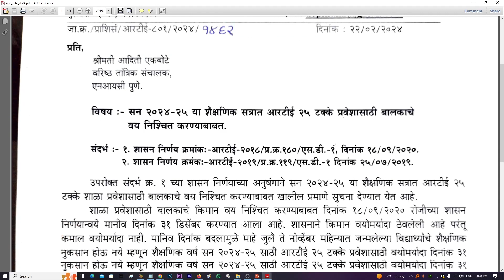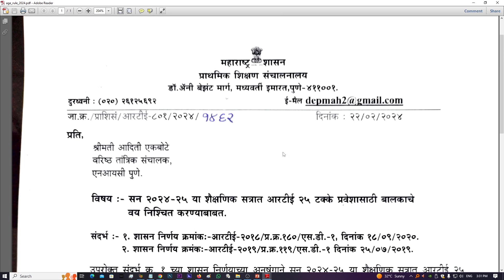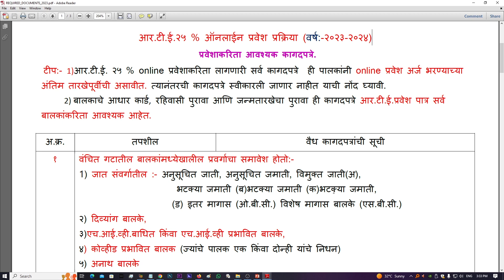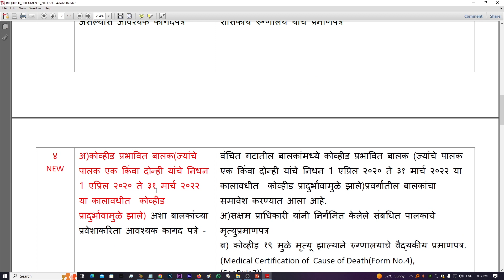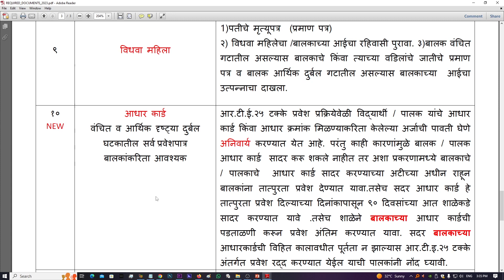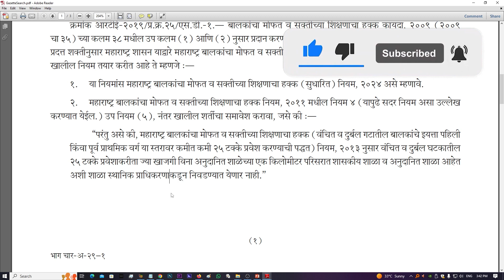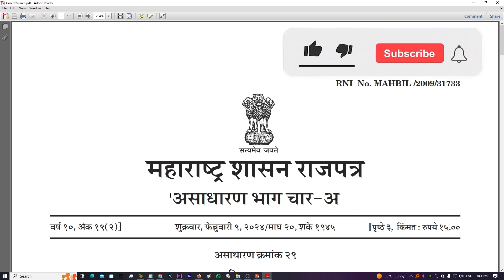RTE form online 2024-25 Maharashtra | आर.टी.ई. वय किती असावे | New Rule of RTE | RTE Age Limit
Learn about the new RTE form online for the 2024-25 academic year in Maharashtra. Find out everything you need to know, including the age limit for RTE admission. Stay ahead and stay informed with this informative video on RTE!
Document Konte Lagatil
Navin Badal Kay
Navin web Site Link
RTE form online 2024-25
RTE form online 2024-25 maharashtra
RTE form online 2024-25 kasa bharava
आर.टी.ई. 2024-25 साठी वय किती असावे ?
आर.टी.ई. २०२४-२५  साठी कोणते डॉकुमेंत पाहिजे
rte form online 2024-25 age limit
rte form age limit
In this video, we will discuss the RTE form online process for the academic year 2024-25 in Maharashtra. We will also explore the age limit criteria for RTE admissions and the new rules that have been implemented. If you are looking to enroll your child under the Right to Education Act, this video will provide you with all the necessary information you need to know.

राईट टू एजुकेशन एक्ट के तहत अपने बच्चे को पंजीकृत कराने के लिए समय-समय पर वेबसाइट पर जांच करें और नए नियमों के बारे में जानें। इस वीडियो में हम आर.टी.ई. के नए नियमों और आयु सीमा के बारे में चर्चा करेंगे।

आपके बच्चे की शिक्षा के अधिकारों को सुनिश्चित करने के लिए इस वीडियो को देखना न भूलें।